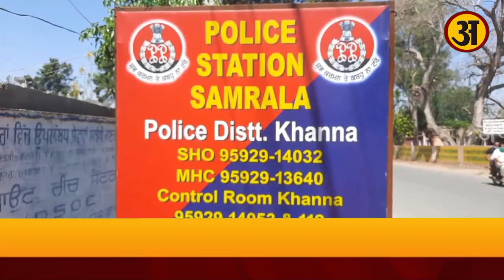पंजाब में लाखों का सामान फर्जी चेक से खरीदने वाला चोर गिरफ्तार